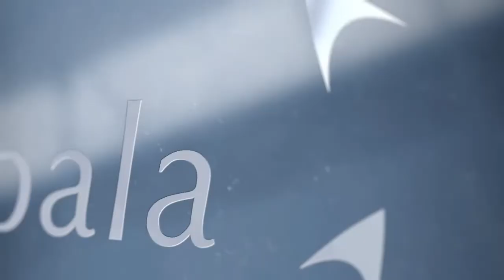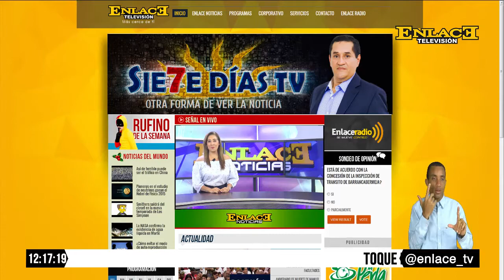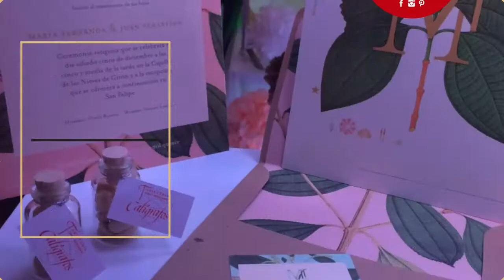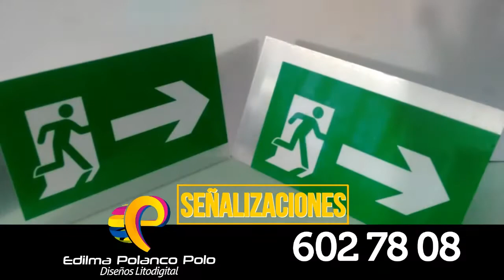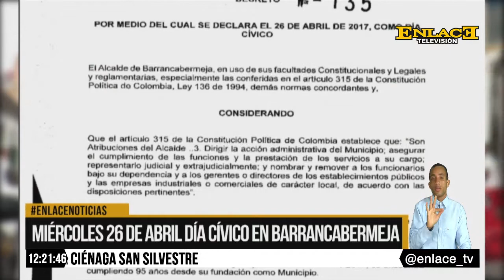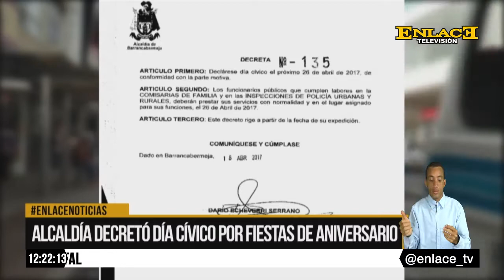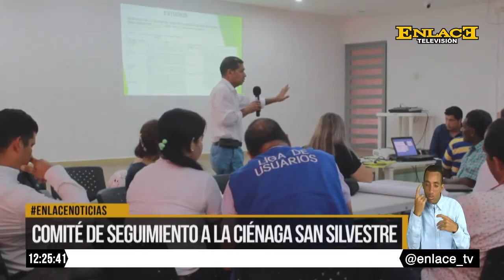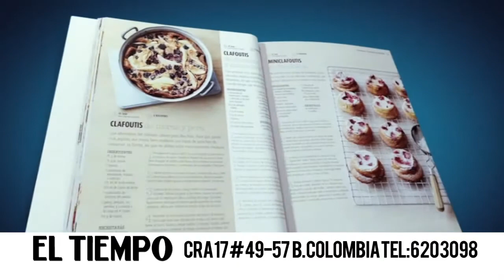ENLACE NOTICIAS EMISIÓN MEDIO DÍA 20 DE ABRIL DE 2017